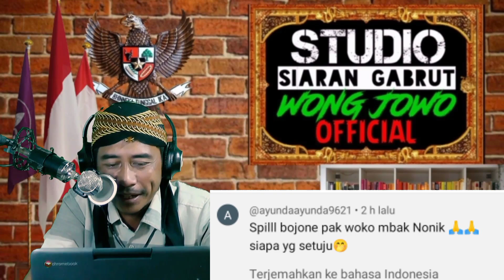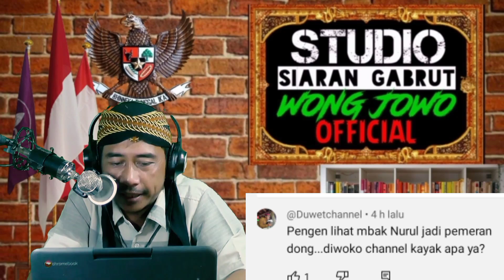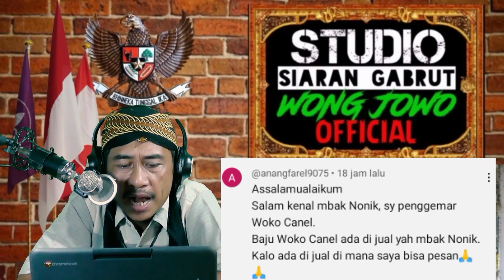Woko channel hari ini//Penyok di datangi mantan pacar ⁉️ woko channel terbaru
Penyok di datangi mantan pacar ⁉️ woko channel terbaru